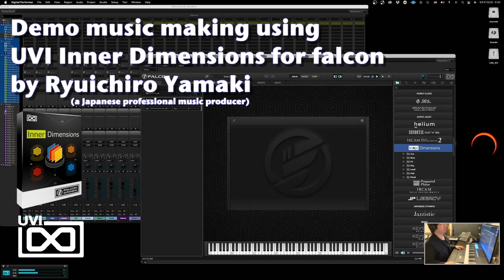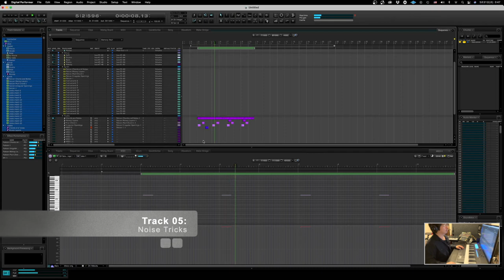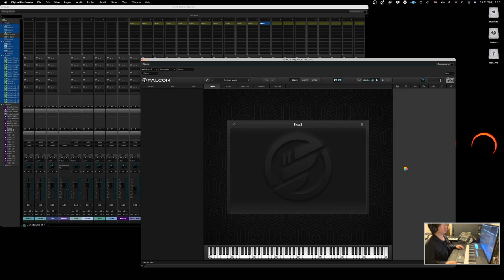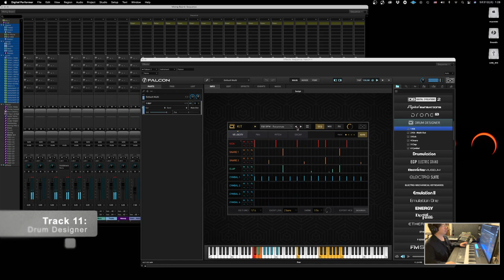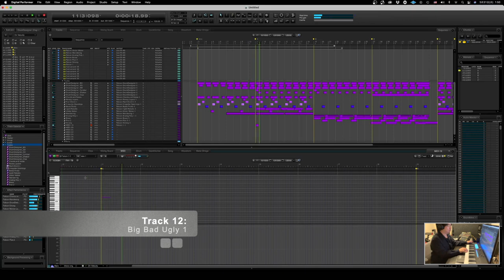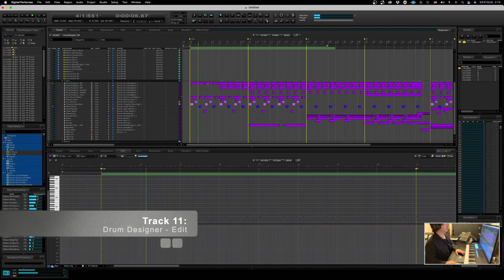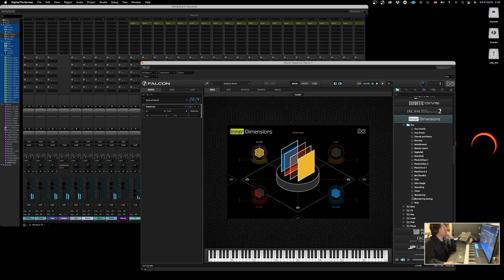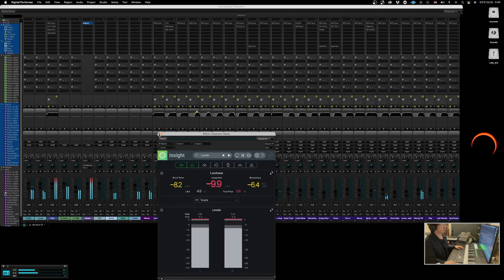Demo music making using UVI Inner Dimensions by Ryuichiro Yamaki | No Talking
Demo music making using UVI Inner Dimensions for Falcon by Ryuichiro Yamaki(a Japanese professional music producer) | No Talking

UVI Innner Dimensions for Falcon オフィシャルデモソング制作過程！

どうも、山木です。

作曲・プロデュースをメインに、フランスのソフトメーカー「UVI」で、オフィシャルデモソングを作ってます。

今回は、2021年6月1日にリリースされた「Inner Dimensions (Falcon Expansion)」の制作過程ムービー！

このデモ曲の制作時間（プリセット選びからMIXまで）は約3時間半で作っています。
その制作過程をムービーで録画して、1時間半に凝縮しました。
音色を選ぶところから、恥ずかしいくらい悩んでるところも余すところなく公開してます（汗）
一部関係ないところや、最後のバウンスとMIXは早送りしましたが、
いつもどうやってデモソングを作ってるかがわかると思います。
しゃべりは一切なし。
5月31日の00:32am～03:44amの、本当に純粋に作ってる時の映像です。
長いですが、是非、見てください！
※デモ制作時はβ版を使用していますので、プリセット名等、製品版とは若干違うかもしれません。

山木隆一郎 / Ryuichiro Yamaki

avex rhythmzone plugin songwrite 作曲 曲作り プラグイン 音源 鍵盤 エレクトリック シンセ Synth